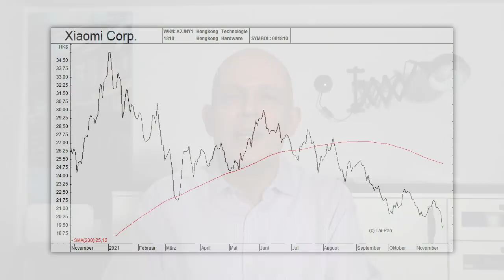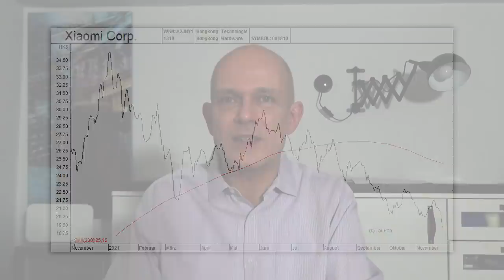XIAOMI: Absturz trotz Rekordumsatz - Jetzt kaufen?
Xiaomi hat in kurzer Zeit den globalen Smartphone-Markt aufgerollt und ist in Europa sogar zeitweise zum größten Anbieter – noch vor Samsung und Apple – aufgestiegen. Trotzdem steht die Aktie des Technologiekonzerns aus China schon seit Monaten unter Druck. Ist sie inzwischen zu billig? Eine Einschätzung von Gerhard Heinrich.

Offenlegung wegen möglicher Interessenkonflikte:
Keine.